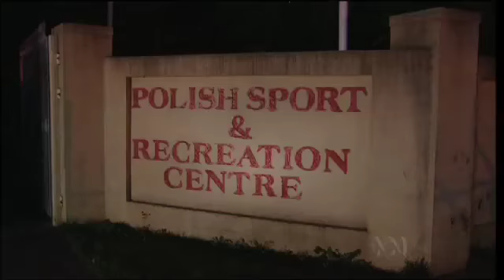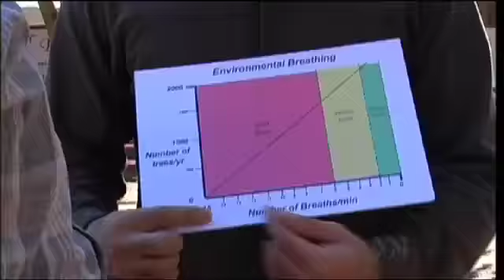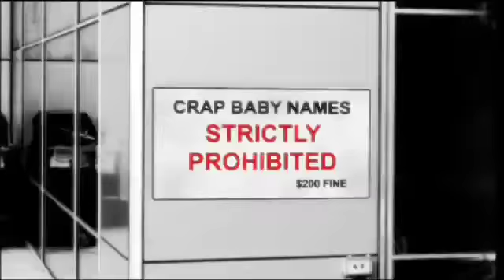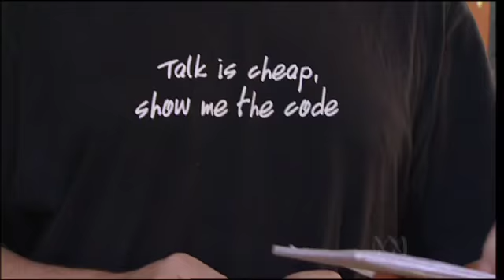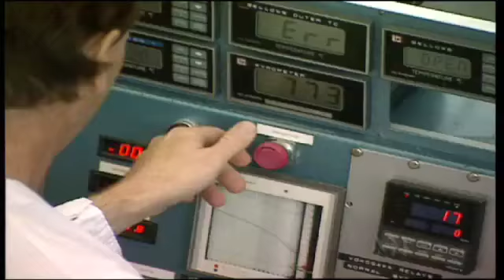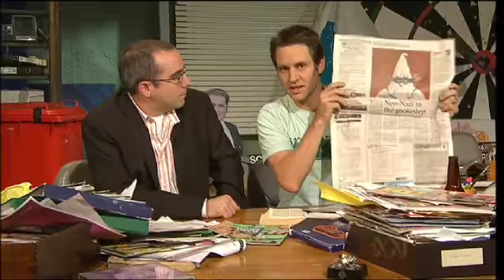The Chaser's War on Everything - Season 2 Episode 11